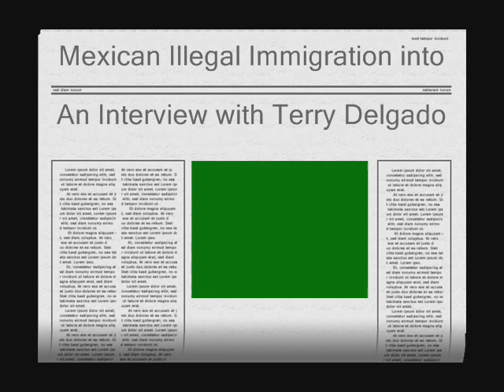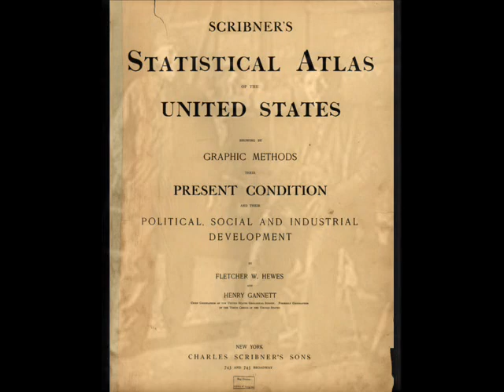Mexican Immigration to the USA II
The final edited version of Mexican immigration to the U.A.A.